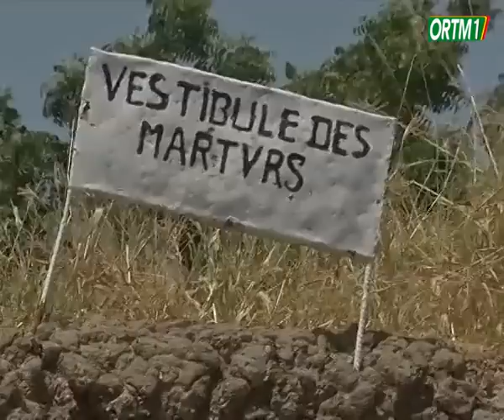Devoir de mémoire : Le Mali, berceau de la résistance africaine l’occupation coloniale en Afrique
La bataille de Dièna (suite )
Qu'après une bataille sanglante entre les guerriers de Dièna et les colons français le village de Dièna tomba. Des milliers de personnes perdront la vie, les jeunes filles ont préféré la mort que de devenir esclave en se jetant dans un puits à eau. Plus de 600 guerriers se sont donnés la mort dans la poudrière, juste pour dire que le malien préfère la mort à l'esclavage